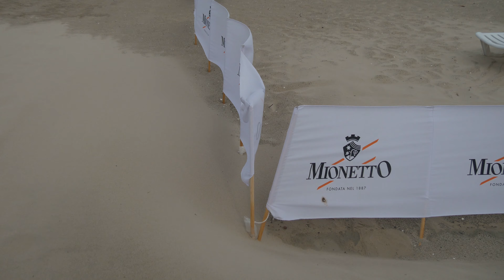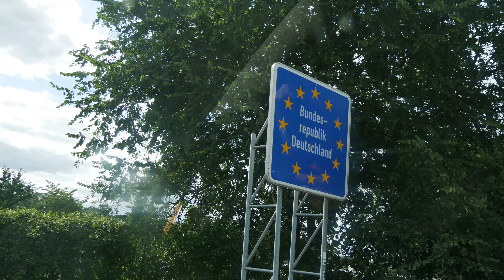Die letzten Urlaubtage in Polen | Sommerurlaub in Polen Teil 6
The last days of vacation in Poland Summer vacation in Poland part 6
Norgefilms

Tretet auf unserem Discord bei!